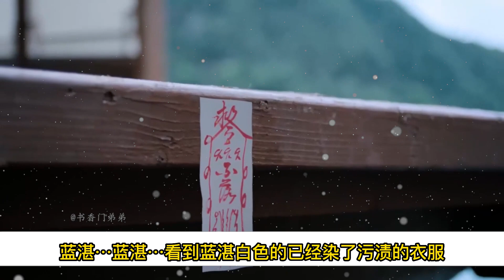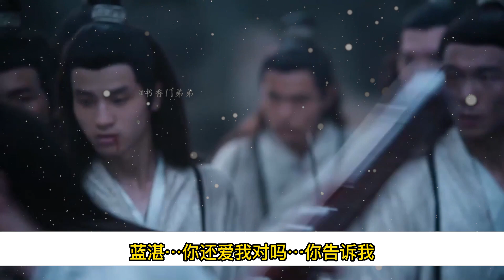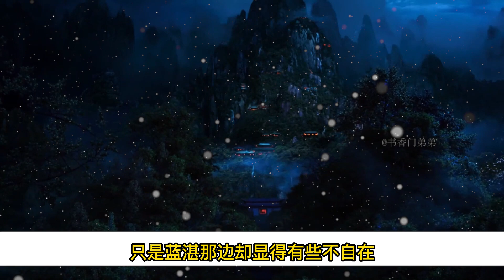【忘羨】魔君仙督 12 藍湛突然覺得自己被倒打一耙了！本想等魏嬰再來時，好好問問他，可惜接下來幾天，魏嬰再也沒有來見過藍湛。